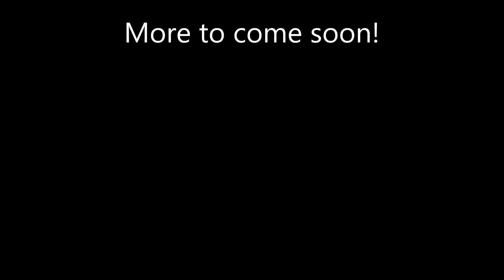2019 update , channel update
Hello all, sorry for the lack of content. This video will show you how far along I've gotten on the Milwaukee Road layout as well as many other things that my channel will feature soon.